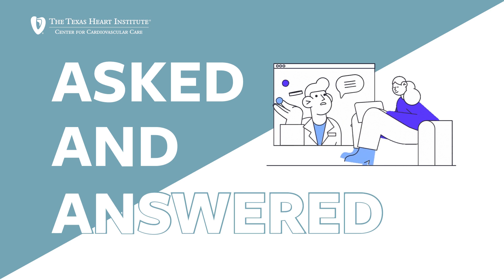How Often Do I Need to Get a Stress Test?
"Stress tests may not be routinely needed every single year, it depends on the specific situation."
- Dr. Alexander Postalian, General and Interventional Cardiologist

Submit your questions to be featured in the next episode of Asked and Answered.